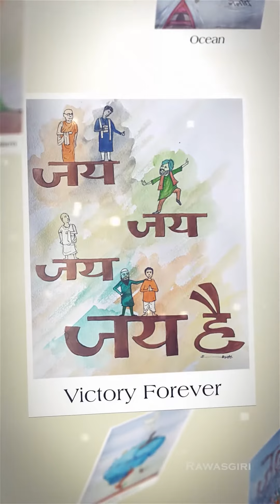Visual representation of national anthem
Rawasgiri present
First time ever
Visual Representation of
NATIONAL ANTHEM

Tribute to all true indian
Happy independence day to you all